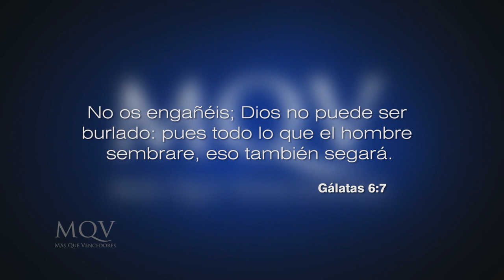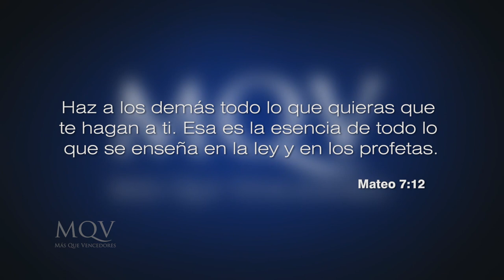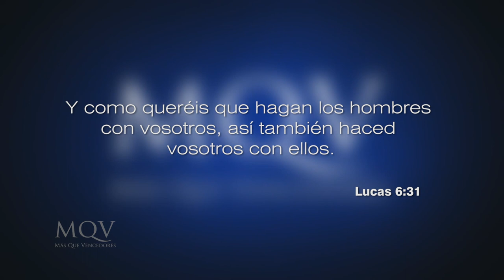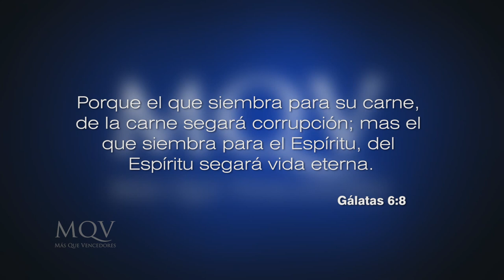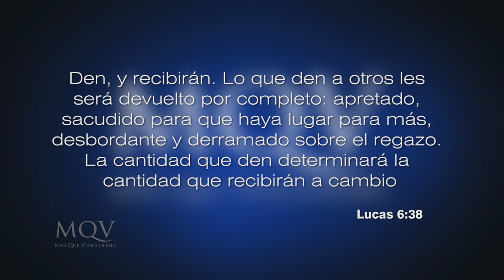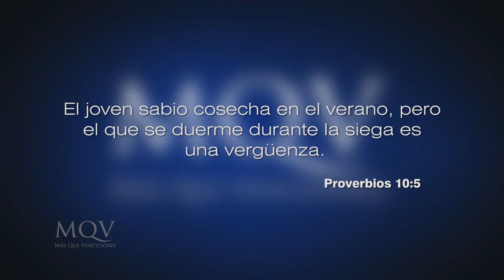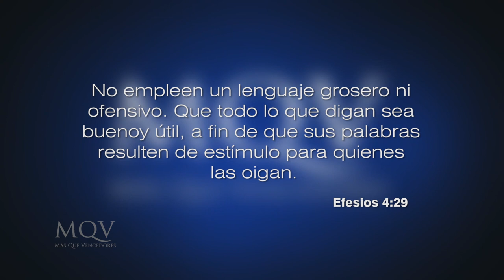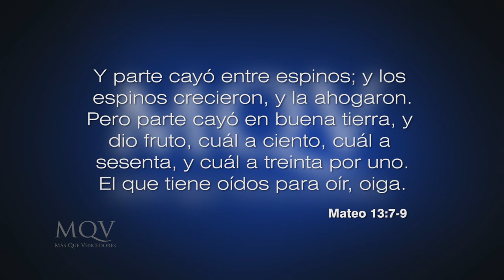TV275 Prédica del pastor Adolfo Agüero - Cosecharás tu siembra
Empieza un nuevo año y nuestras expectativas están muy altas; pero es necesario recordar que este será determinado por la siembra que hagamos, día a día, semilla a semilla, a lo largo de los meses.
Así que medita y prepárate anticipación: ¿Qué te gustaría sembrar al término de este año?